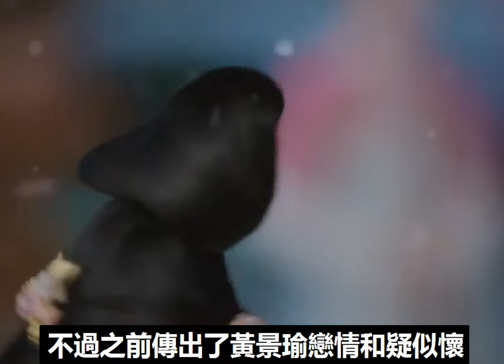《安樂傳》好劇多磨終于定檔，龔俊夢回溫客行古偶第一人，有望憑借此劇再度爆紅！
《安樂傳》好劇多磨終于定檔，龔俊夢回溫客行古偶第一人，有望憑借此劇再度爆紅！龔俊